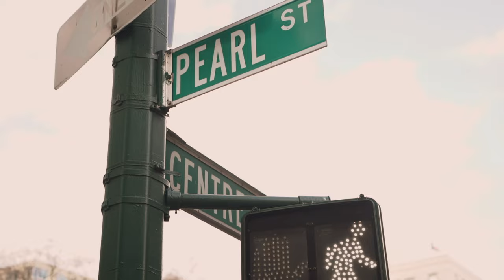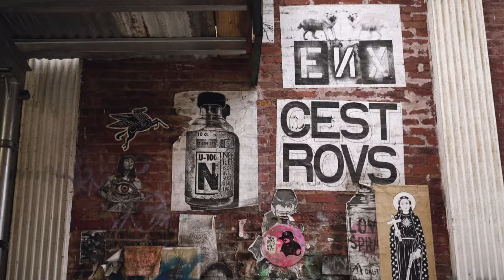Steph & Gary's City Hall Wedding | Manhattan, NYC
An awesome City Hall Wedding of the beautiful couple from Australia.
A lot of energy, fun, and great photos in NYC!